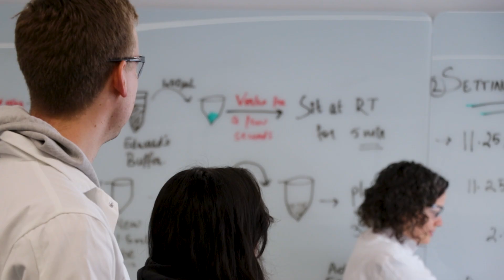Specialist Program in Global Environmental Change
Humans are considered to be the dominant force shaping nearly all of Earth’s biotic and abiotic patterns and processes, including those within the world’s atmosphere, biosphere, cryosphere, hydrosphere, and lithosphere. Many scientists now suggest that anthropogenic impacts on the environment are so pervasive, that they have moved Earth into a novel geological epoch called “The Anthropocene”: a time in Earth’s 4.6 billion-year history where humans are the dominant force shaping the environment.

Film and edit by Tom Meulendyk and Emily Green